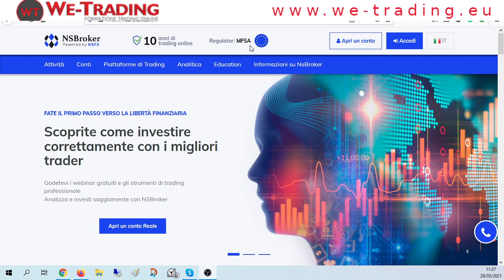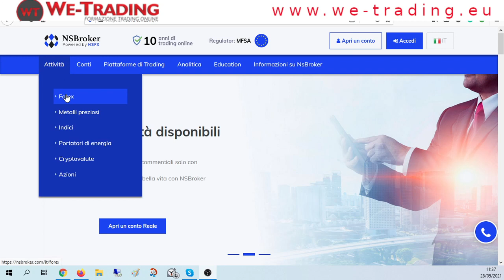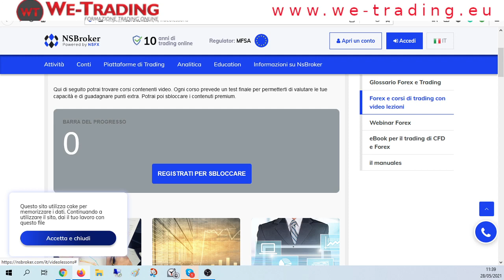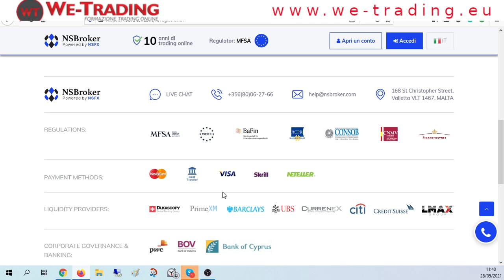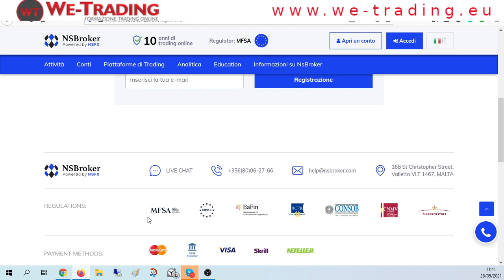NS Broker trading forex, bitcoin e azioni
Presentazione del broker NS Broker

Fai trading con i software professionali di We-Trading

Contenuto sponsorizzato e realizzato con linee guide dettate dal broker NSBroker